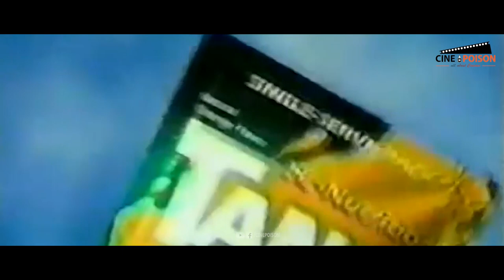কেমন আছেন তানভীন সুইটি | Tanven Sweety | Hariye Jaoya Tarokara | Cine Poioson | Ep: 24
বাংলাদেশের সংস্কৃতি মাধ্যমে যারা খ্যাতি পেয়েও সেচ্ছায় বা অনিচ্ছায় হারিয়ে গেছেন তাদের নিয়েই আমাদের এই আয়োজন হারিয়ে যাওয়া তারকারা। আজ ২৪ তম পর্বে আমরা তুলে ধরছি  জনপ্রিয় টিভি তারকা তানভীন সুইটির কথা।

নব্বই দশকের একদম শুরুর দিকেই র‍্যাম্প মডেলিং এর মাধ্যমে সংস্কৃতি মাধ্যমে আগমন ঘটে সুইটির। সেই সুবাদেই তিনি নজরে পড়েন বাংলাদেশের বিজ্ঞাপন জগতের কিংবদন্তী পুরুষ আফজাল হোসেনের। তিনিই তাঁকে নিয়ে আসেন টিভি বিজ্ঞাপনে। সুইটি প্রথম মডেল হন ডায়মন্ড নামের একটি তেলের বিজ্ঞাপনে। এরপর সাইহাম ফ্যাশন, আমিন মোহাম্মদ গ্রুপের বিজ্ঞাপন, ক্যানোভা সোপের বিজ্ঞাপন, ট্যাংক মিনি প্যাক ইত্যাদির বিজ্ঞাপনে মডেল হয়ে তিনি মডেল হিসেবে তাঁর স্থান পাকাপোক্ত করে নেয়।

এই ভিডিওতে তানভীন সুইটির ক্যারিয়ার বিশ্লেষণের পাশাপাশি তাঁর সংক্ষিপ্ত জীবনীও তুলে ধরা হয়েছে।

Tanven Sweety started her career in media in the early 1990s through Ramp Modeling. Legendary Tv commercial maker Afzal Hossain cast her on a TVC of Diamond Oil. After that, Tanven Sweety took part on Saiham Fashin, Amin Mohammad Group, Canova Soap, and Tank Mini Pack's TVCs. Within a few years she became a popular actress of Television.

In this video we analyzed her career along with her short biography.